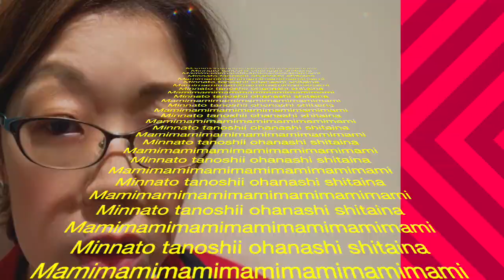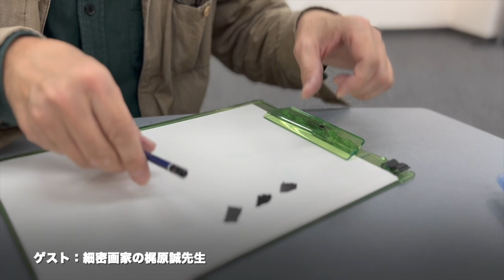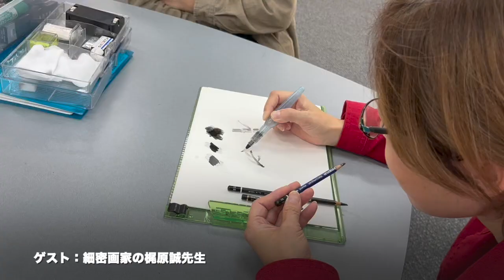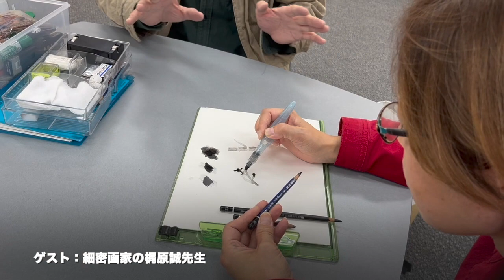ピアカウンセラーHAPPY占い🌈vol.41ゲスト：梶原誠先生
⭐️みなさんこんにちわ！

ピアカウンセラーアーティストの大塚麻美です！
私は、障害者雇用で２０年以上の勤務。
方向音痴なのと忘れっぽいところがありますが、
車のナンバーはよく覚えています。
絵を描くこと、カリスマ振付師の香瑠鼓先生に
教わる即興ダンスが特技で、
認知リハビリの先生には
珍しい個性の芸術家だと言われます。
「不思議の国のアリス」や「ピノキオ」で
主役をやらせてもらいました。
ひなさんの映像作品にも出演しています。
自分の経験した苦労や個性を活かし、
ピアカウンセラーとして人の為に活動したいです。

🌈本日のゲストは
ゲスト
細密画家・アートデレクター
梶原誠さん

🌈前回の番組
🐰vol.2ゲスト：山崎哲史さん（演出家・劇作家・
🐰vol.3ゲスト：和泉妃夏さん　女優（じゆう）
🐰vol.10ゲスト：加藤　万季さん　ホームエステサロン
🐰vol.12ゲスト：Toshi小島さん
ディジュリドゥ演奏家シンガーソングライター